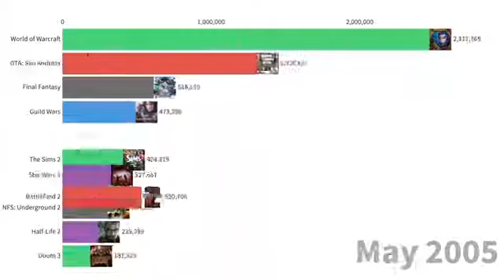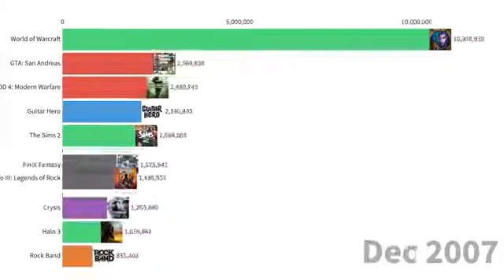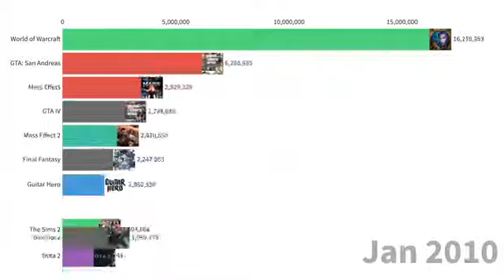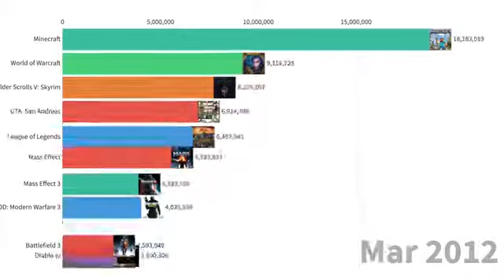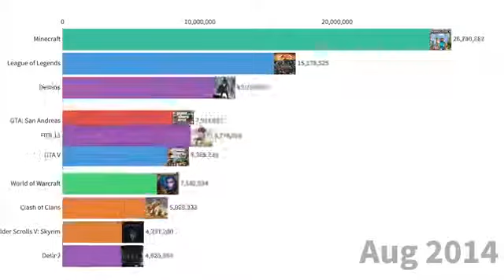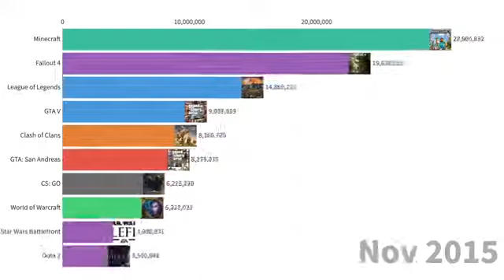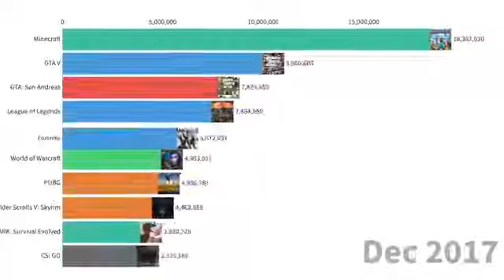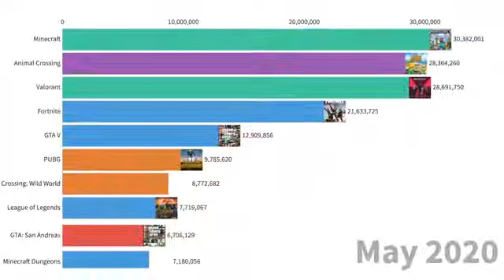Most Popular Games (2004-2020)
Nie mam co zbytnio napisać 😉